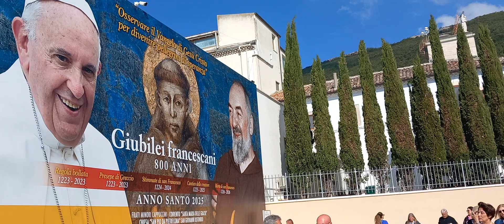S.PIO 23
07/10/23 S.PIO gruppo di preghiera CASTELLO DEL MATESE video professional